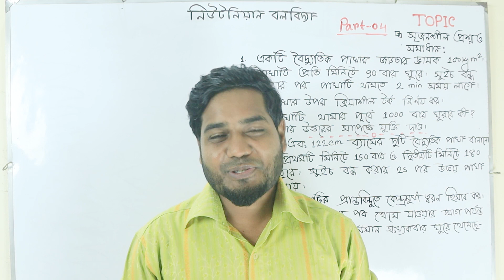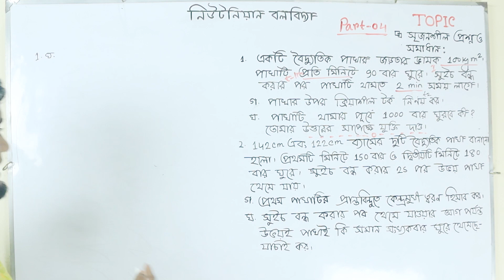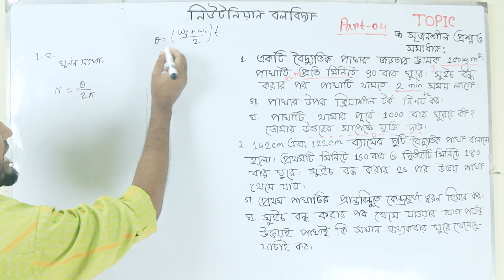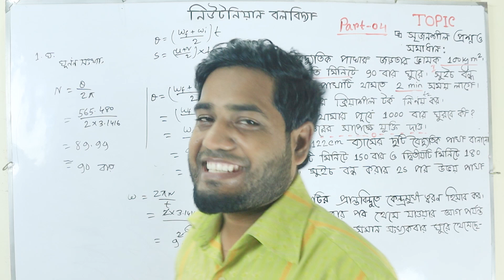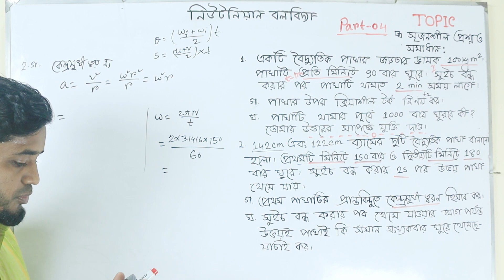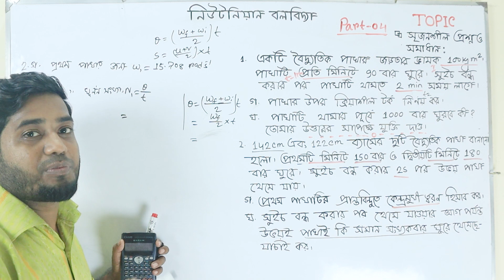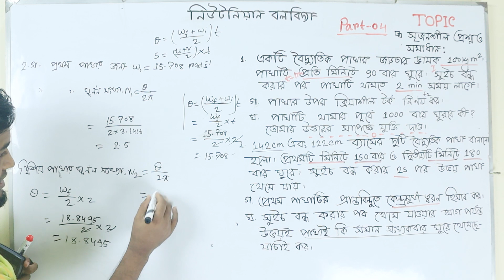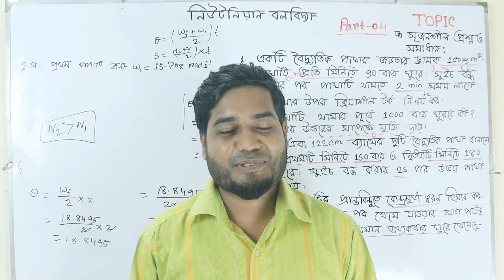সৃজনশীল প্রশ্ন। নিউটনিয়ান বলবিদ্যা - Part -04. HSC Exam-2021. Physics First paper || শর্ট সিলেবাস।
এই ভিডিওতে দুটি সৃজনশীল প্রশ্ন সমাধান করে দেওয়া আছে।  আশা রাখি এমন প্রশ্ন আরো সমাধান করতে পারবা।  ইনশাআল্লাহ।